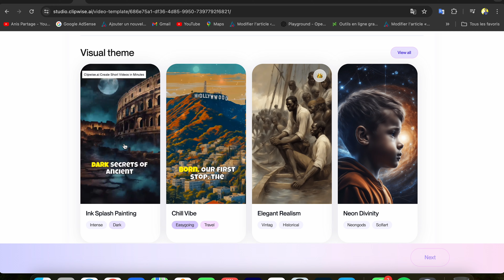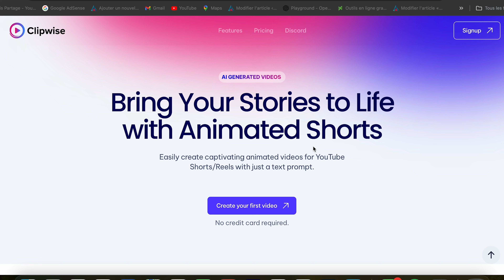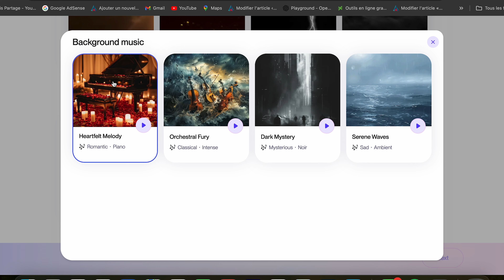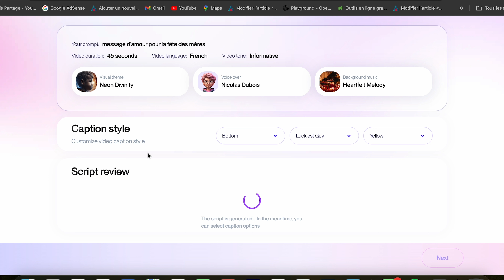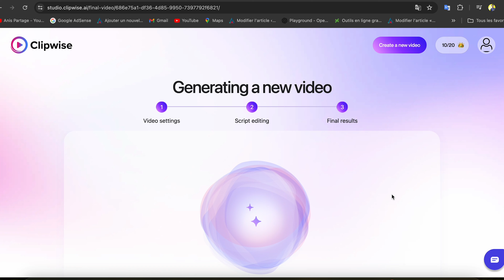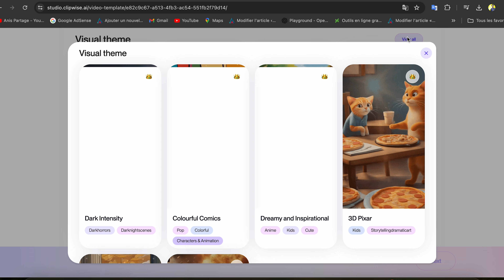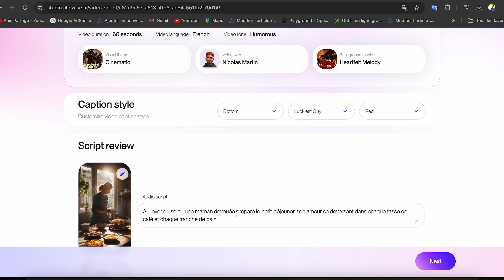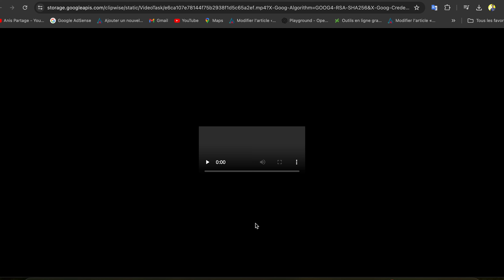Comment Générer Des Vidéos Avec IA en Quelque Clics ?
Découvrez comment générer une vidéo avec l'Intelligence Artificiel facilement et rapidement, Avec cette excellent outils IA, Profitez de 15% du réduction avec ce code ( ANIS15 ).

Maintenant, personnalisez les styles de police et les couleurs pour les mots actifs dans les légendes. Superpositions vidéo époustouflantes : Améliorez vos vidéos avec des effets accrocheurs comme les rayons du soleil, la fumée, la foudre, etc., pour captiver votre public et augmenter l'engagement. Prise en charge de plusieurs langues : Nous avons ajouté le français, l'allemand et l'espagnol, permettant aux vidéos d'atteindre un public plus large dans leur propre langue.

Sommaire de la vidéo :
00:00 Pourquoi Générer Des Vidéo Avec IA ?
01:17 Comment générer une vidéo avec l'Intelligence Artificiel
05:19 Le rendu de la vidéo générer Avec IA en Quelque Clics ?
06:15  Comment Créer Des Vidéo Avec IA en Quelque Clics ?